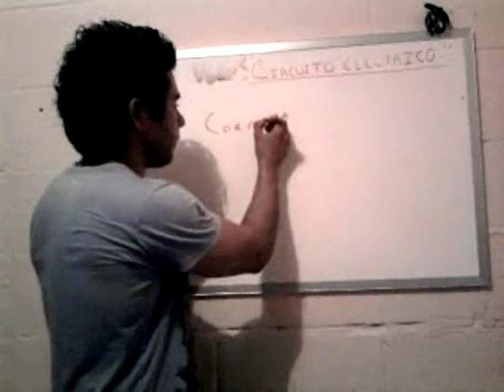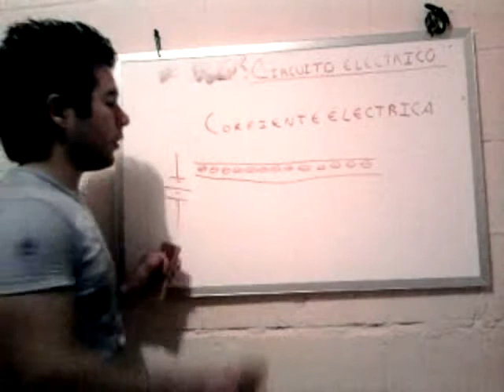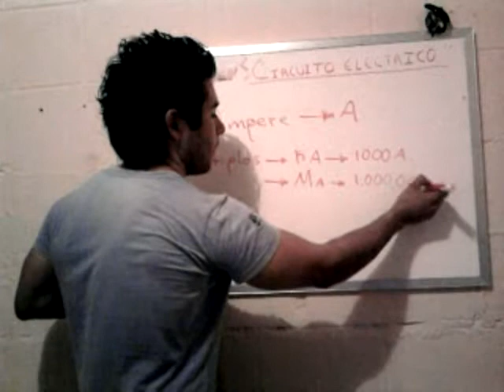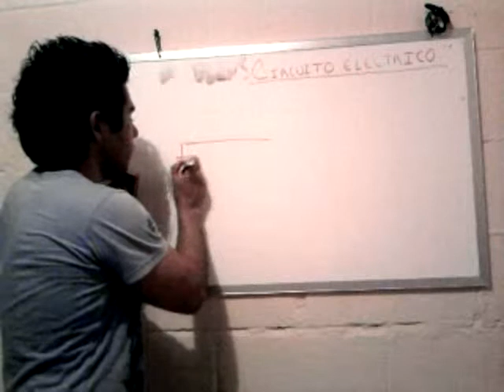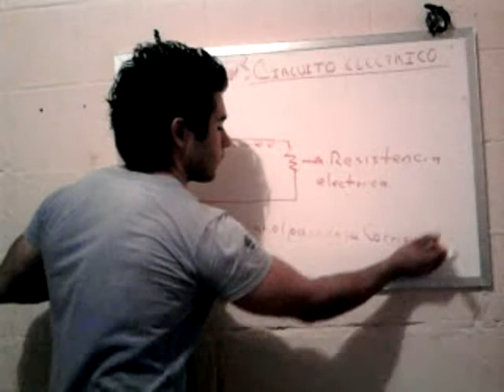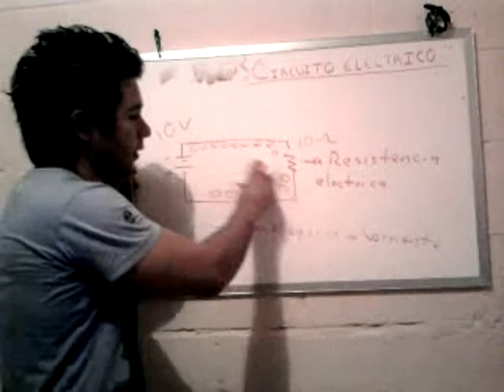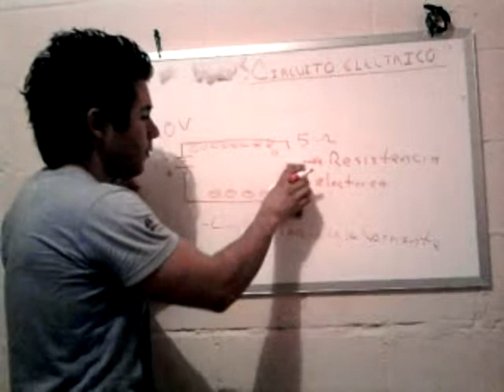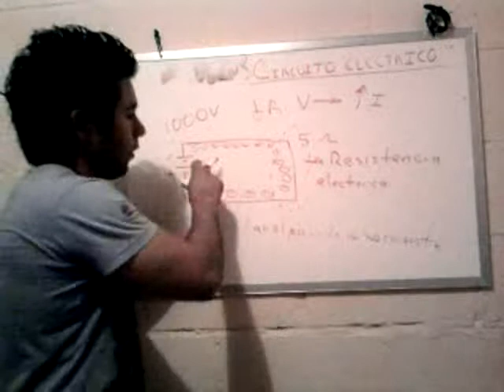1.2 CIRCUITOS ELECTRICOS PARTE 2